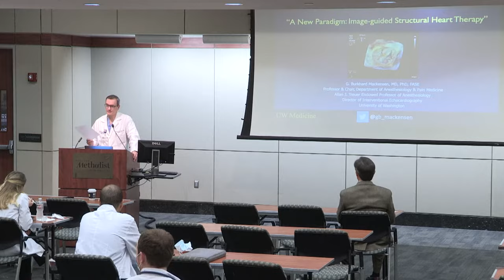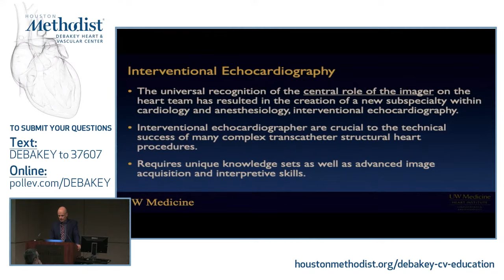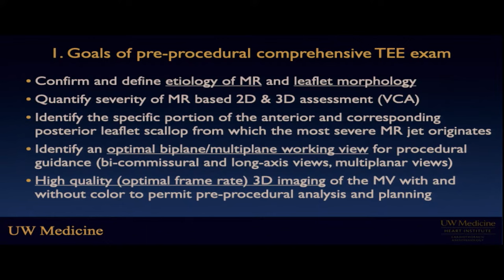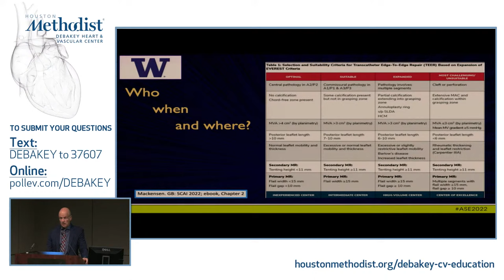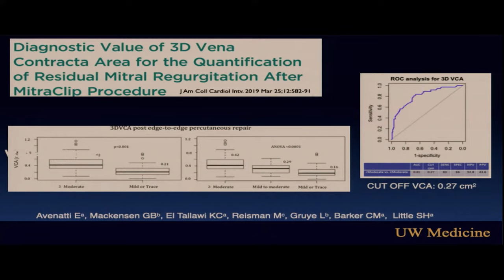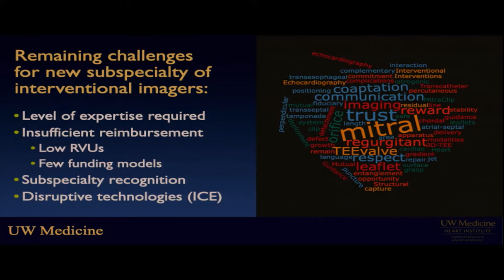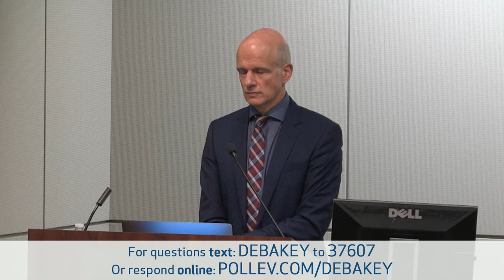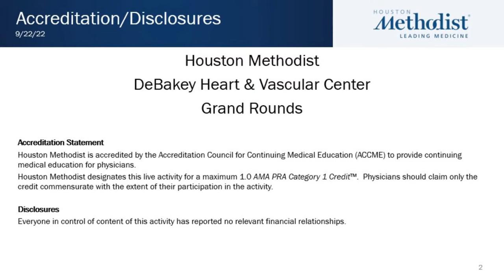DeBakey Grand Rounds -An Emerging Paradigm: 10/6/2022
DeBakey Grand Rounds -An Emerging Paradigm:  Image-GUIDED STRUCTURAL HEART THERAPY  10/6/2022